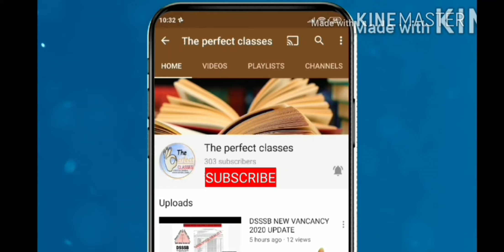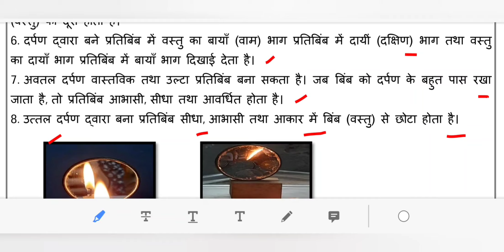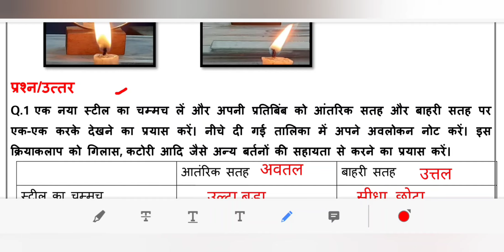WORKSHEET 34 CLASS 7 SCIENCE(HINDI MEDIUM)||(25/11/2021)|THURSDAY 25 NOVEMBER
maine is video ke madhiyam se DOE, DELHI  WORKSHEET 34  SUBJECT SCIENCE   FOR CLASS 7 NOVEMBER   2021 KO SAMJHAYA HAI..